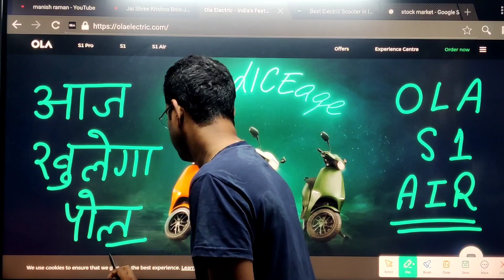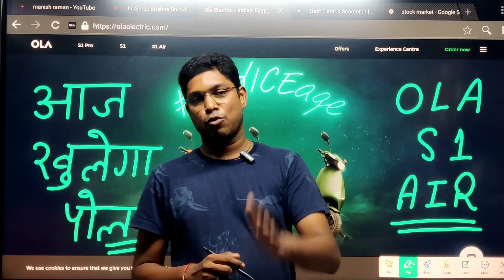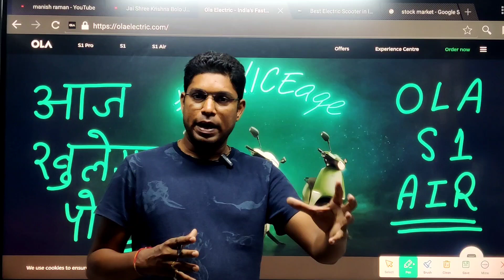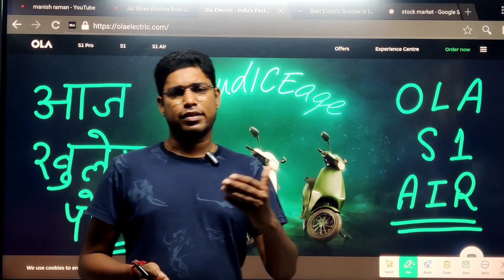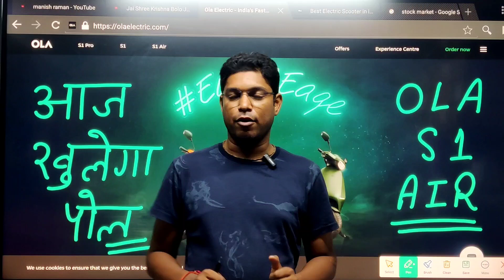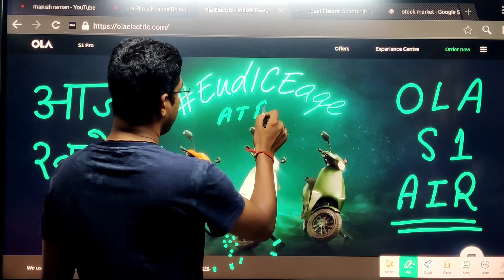OLA S1 Air का खुला पोल||ओला S1 एयर खूब चलाकर ही लेना, नही तो पछताना ही पड़ेगा।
My new YouTube channel/ @gaurangainstructor

Ola
ola electric
Ev
Ola ev
electric vehicles
electric vehicles explained
Electric vehicle